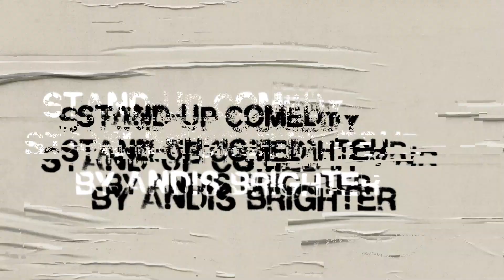Stand-Up Comedy Tour AJG LAH! oleh Andis Brighter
Cuplikan video digital AJG LAH! - Andis Brighter
Menceritakan sisi positif keluarga broken home serta keresahan sosial yg terjadi saat ini.
⁣⁣Harga Khusus Member: Rp 60.000,-

2) Lalu klik Menu Login pokok kanan atas
3) Pilih Menu Register
4) Isi Semua Kolom Pada Menu Register. Seperti Email, First Name, Last Name, Phone Number, Password dan Confirm Password
5) Setelah Semua Kolom Terisi dengan benar, Silakan klik Register Cara

Pembelian Produk di Web Comika.id :
1) Klik ADD TO CART pada produk yang ingin dibeli
2) Klik icon Keranjang Belanja di kanan atas
3) Checkout dan pilih opsi pembayaran
4) Confirm and Pay
5) Anda akan masuk ke dalam halaman Payment Espay
6) Selesai Masuk ke My Account, lalu ke My Order dan klik tombol DOWNLOAD pada order produk yang sukses pembayaran.